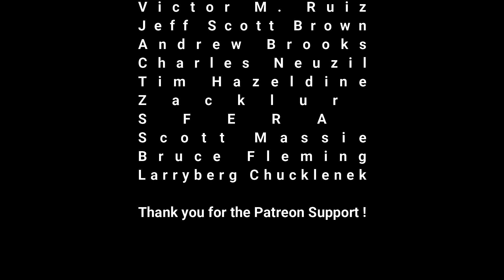Behringer Model D, Insane Sound (Neutron/Pro-1/TD-3/Blofeld/Microkorg/Korg Gadget)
Bitcoin : 3AvXMD6UcWKsZF4RrzFuPCcXy8SuqEpAtf
Ethereum : 0x9F3502db6403Ba638027D17520c7758ecA0a49F2
Bitcoin Cash : qpu0tuxd26s947q67vshpdhz653dhhy3f5dcukk9c2

This videos showcases the power of the Behringer Model D and it's ability to supply amazing sub bass and lead sequence style sounds in the mix. Mixing the Behringer Model D with various hardware/software synthesizers this 8 minute video should show what a great value the Behringer Model D is for the price tag.

Hope you enjoy the sounds !